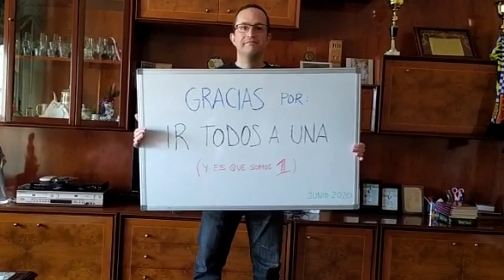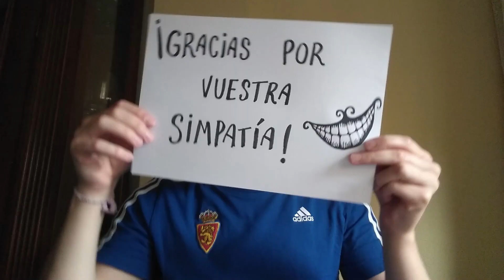GRACIAS FAMILIAS!!!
Salesianos Huesca Producciones presenta: GRACIAS FAMILIAS

El Claustro de Profesores reconoce vuestro esfuerzo y os da las GRACIAS de corazón.
Feliz verano, familias!

19 de junio de 2020